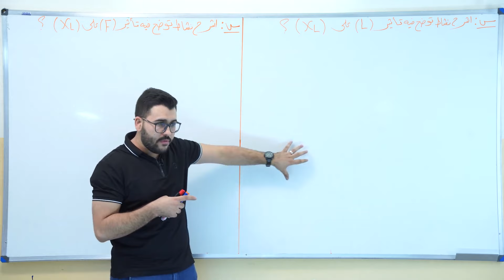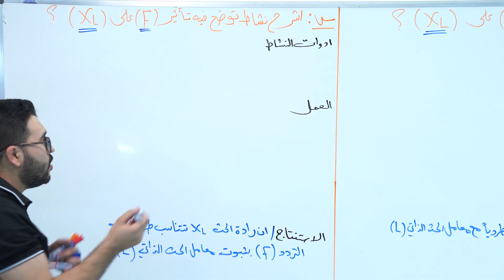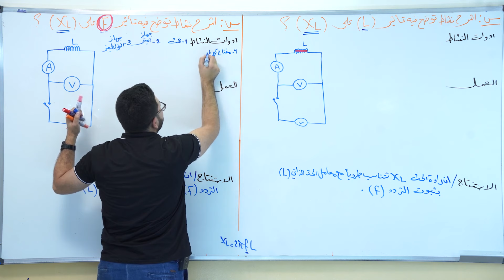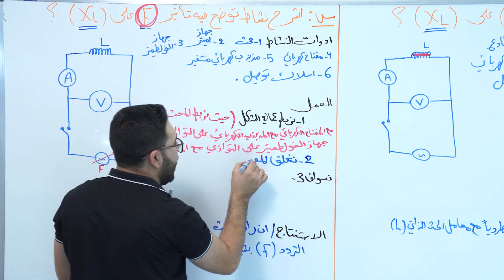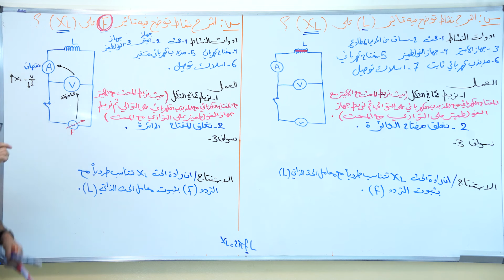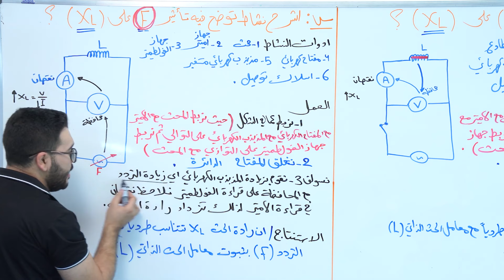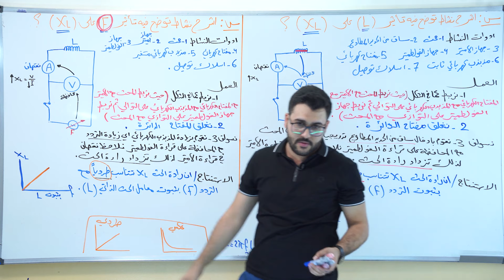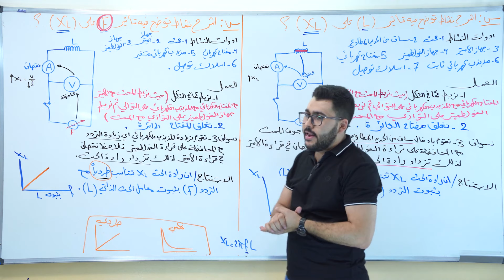فيزياء سادس علمي| 6- الفصل الثالث | نشاطات المحث صرف